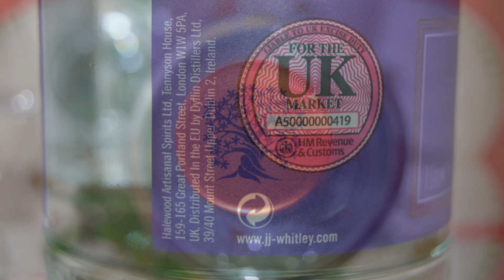JJ London Dry Gin PL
Ale Degustacja angielskiego ginu: JJ London Dry Gin

KRAJ: Anglia
MARKA: J.J. Whitley
STYL: London Dry Gin
JJ London Dry Gin to produkt ośmiu pokoleń historii gorzelni. Klasyczny przepis London Dry wykorzystuje mieszankę ośmiu składników botanicznych: skórki pomarańczowej, skórki cytrynowej, jałowca, nasion arcydzięgla, nasion kolendry, lukrecji, kory kasji i korzenia irysa.